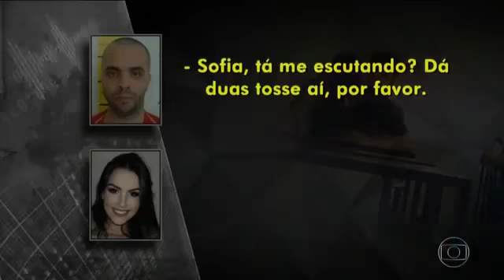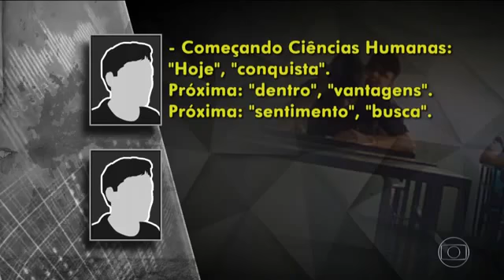Fantastico - Polícia Federal prende 11 por suspeita de fraude ao Enem 2016 (COMPLETO)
O delegado da Polícia Federal Franco Perazzoni informou que 11 pessoas foram presas neste domingo (6) em duas operações realizadas em 8 estados para combater fraudes contra o Exame Nacional do Ensino Médio (Enem).Perazzoni disse que todos os presos foram flagrados usando ponto eletrônico. Entretanto, não soube informar quantos estavam fazendo a prova e quantos passavam o gabarito.
“As investigações prosseguem e amanhã [segunda] vamos sentar com o Inep [para continuar cruzando os gabaritos]”, afirmou Perazzoni sobre a apuração para identificar se houve mais fraudes do que as situações já descobertas.

A PF realizou duas operações em pelo menos 8 estados para combater fraudes contra o Enem, que aconteceu neste final de semana. Uma delas foi em Montes Claros (MG) e teve como alvo uma organização criminosa suspeita de utilizar uma central de telefonia celular e pontos eletrônicos para repassar informações aos candidatos, que cobrava até R$ 180 mil por gabarito. A outra operação aconteceu em estados do Norte e Nordeste e investiga 22 pessoas também suspeitas de fraudar o exame.
Chamada de "Embuste", a operação realizada em MG cumpriu 28 mandados judiciais, sendo 4 de prisão temporária, 4 de condução coercitiva (quando alguém é levado para depor), 15 de busca e apreensão e outros 5 de sequestro de bens. Das 11 prisões, 10 foram nesta operação.
De acordo com a PF, o principal alvo dos candidatos que recorreram à fraude eram cursos de medicina.
"No decorrer das investigações, a Polícia Federal conseguiu identificar o repasse de gabaritos, mediante moderna central telefônica via celular, para candidatos situados em diversas partes do país, em evidente fraude ao Enem/2016", informou a PF em nota.
O delegado Franco Perazzoni contou que, em um dos casos de prisão, o equipamento com a escuta teve que ser retirado do ouvido do candidato com uma pinça que possui um ímã na ponta.